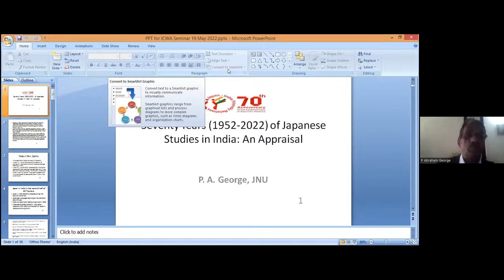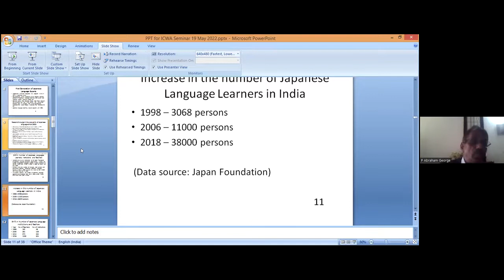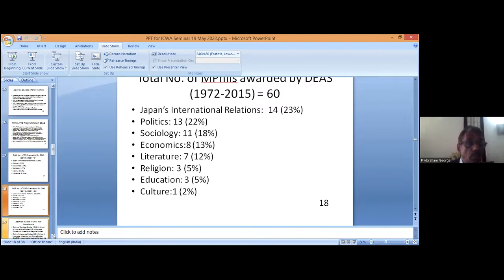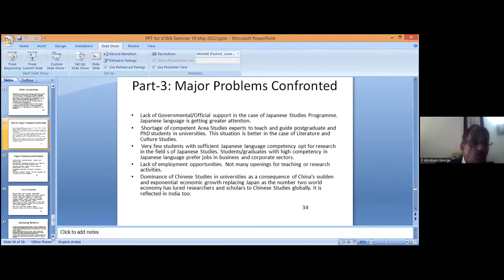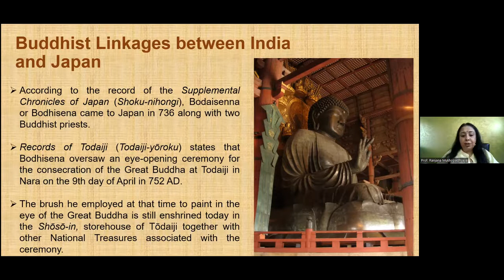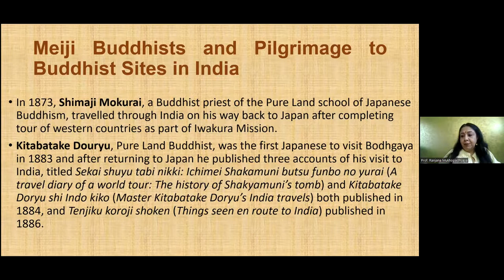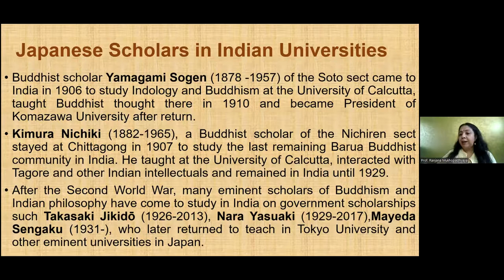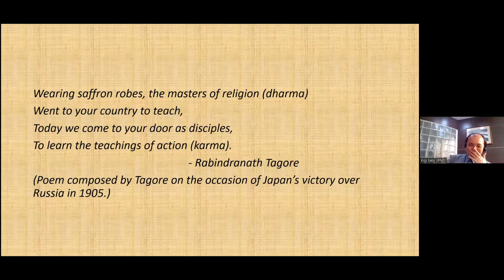“India-Japan Relations at 70: Reflections and Way Forward”, Session 5, 19 May 2022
Conference on “India-Japan Relations at 70: Reflections and Way Forward”, 19 May 2022.

Session 5: Civilizational and People to People Ties

Chair:
Mr. Koji Sato, Director General, Japan Foundation, New Delhi

Speakers:
• Prof. Fukunaga Masaaki, Assistant Director and Visiting Professor, The Center for South Asian Studies, Gifu Women's University, Japan
o The Historical Development of the Japan-India Civilization and People-to-People Relationships.
• Prof. PA George, Professor, Japanese Studies, School of Language and Cultural Studies, Jawaharlal Nehru University, New Delhi
o Seventy Years (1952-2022) of Japanese Studies in India: An Appraisal
• Dr. Ranjana Mukhopadhyaya, Professor, Department of East Asian Studies, University of Delhi
o "From Pilgrimage to Diplomacy: Buddhism in India-Japan Relations"